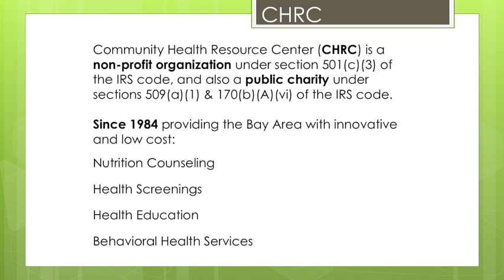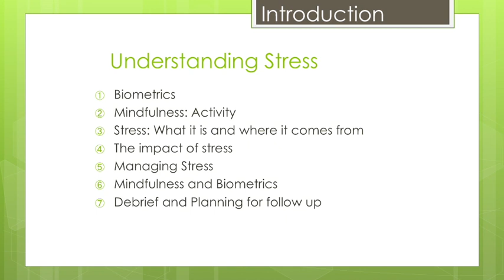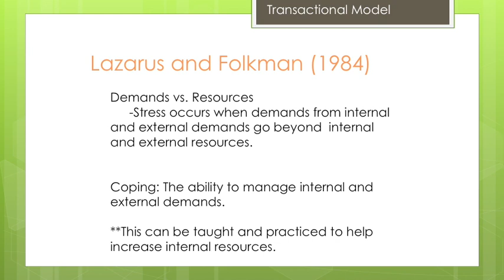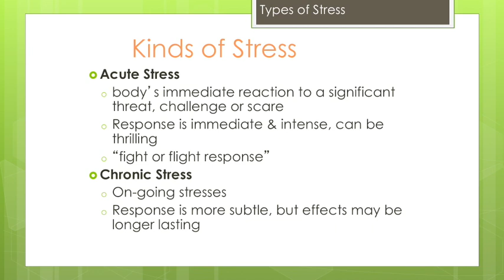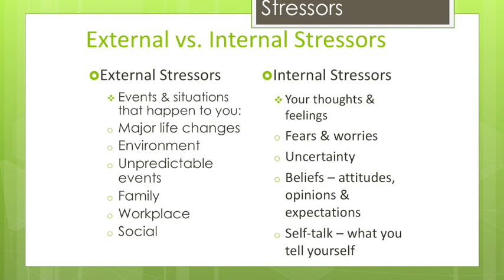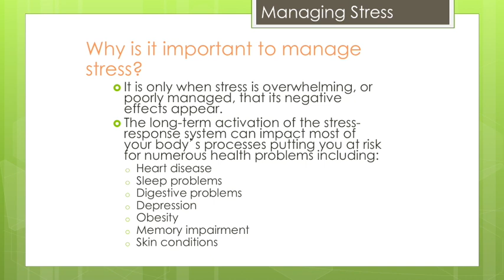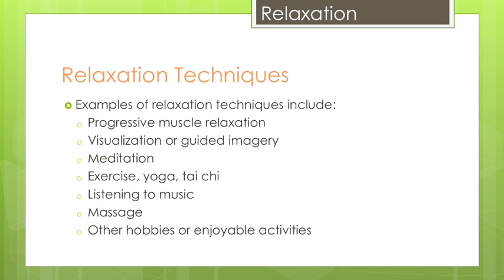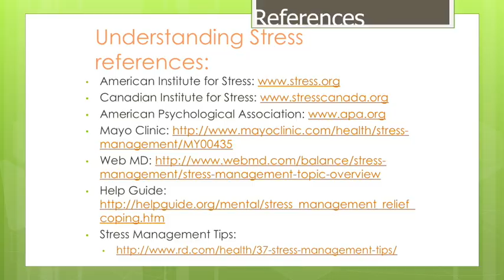Stress Management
Scott Plymale, PhD, LCSW presents on stress management techniques at Community Health Resource Center's Annual Nutrition & Wellness Fair on March 22, 2018. During this presentation, Dr. Plymale discusses ways to reduce negative effects of stress with research-based stress management/tension-reducing techniques, tips, and exercises.